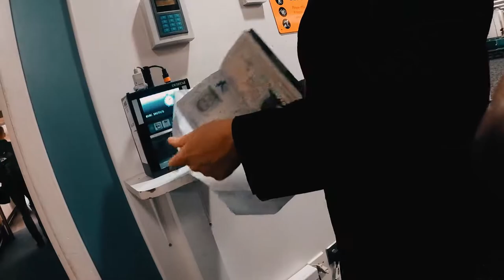GoPro hero 5 - Day in the life of a Traveler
A quick video on the past week of traveling to Croatia and Amsterdam Hope you enjoyed it.

If you enjoyed this comment your dream traveling location.